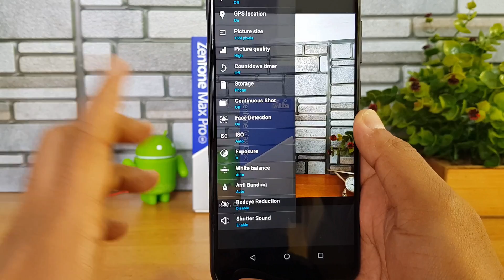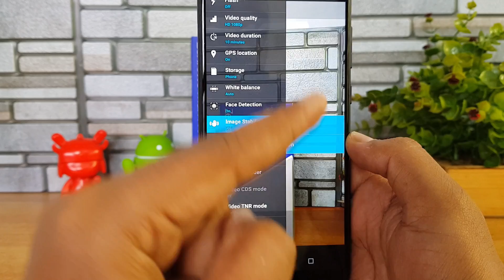How to Enable EIS on ASUS Zenfone Max Pro M1 (Image Stabilization)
Here is a quick video on how to enable EIS (Electronic Image Stabilization) on ASUS Zenfone Max Pro M1.